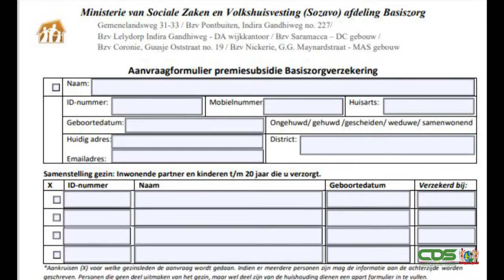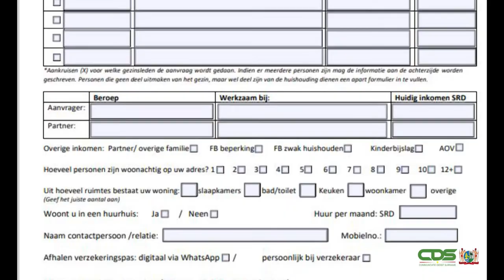GELDIGHEID BAZO- EN BZV-KAARTEN VERLENGD TOT 28 FEBRUARI 2021 SARNAMI